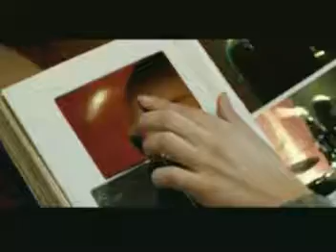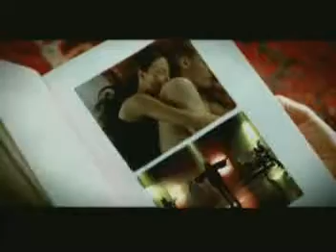To/Die/For - In The Heat Of The Night ( Official Video ) HQ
Country of origin:
Finland

Genre:
Gothic Metal

Lyrical themes:
Death, Despair, Love, Melancholy

Single : In the Heat of the Night